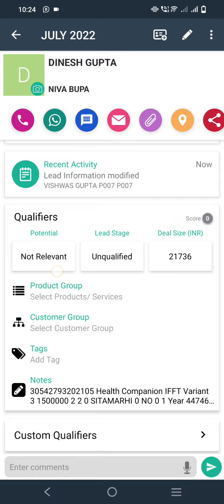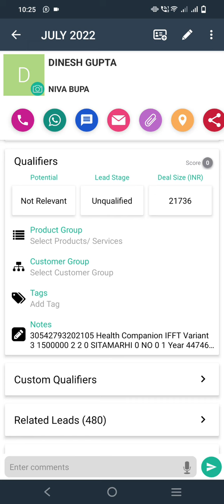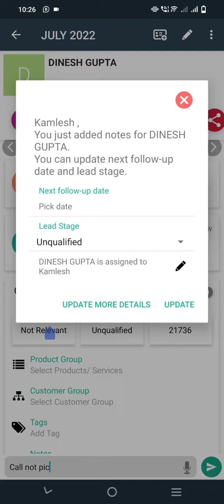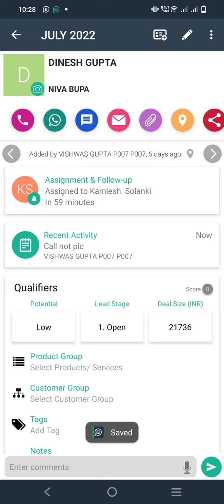Helloleads pe insurance ka kaam kaise kare